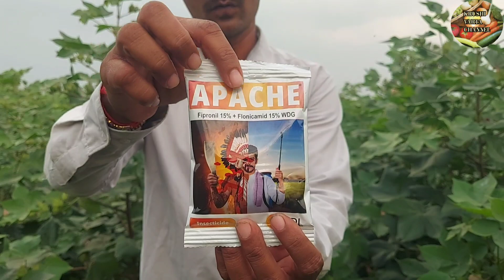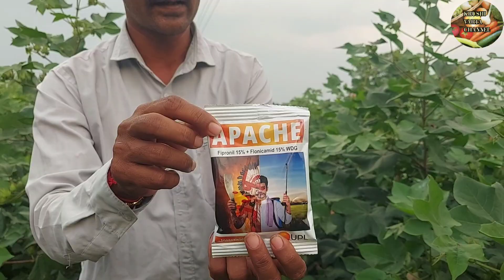कापूस चौथी फवारणी | वाढ पातेधारणा औषध | कापूस फवारणी नियोजन | cotton spray | krushi varta channel